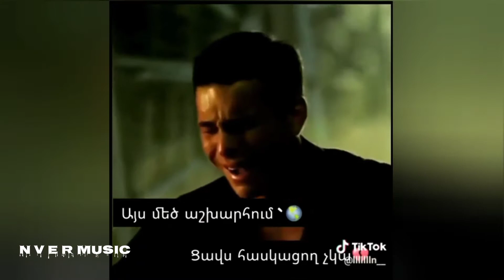One Last Time Verchin Angam Hmaestro - Apekarna Armen Siso 2022